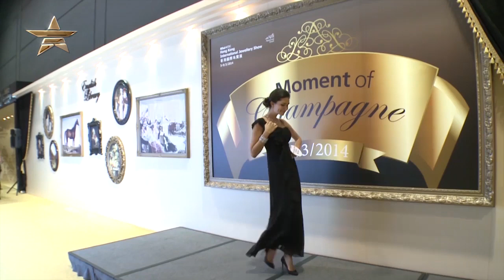Hong Kong International Jewellery Show 2015 Highlights | EVENTS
Watch Fashion One's exclusives on Hong Kong International Jewellery Show 2015 highlights of special exhibits showcasing cutting edge designs from more than a thousand exhibitors. Look into the exquisite display of South Sea Pearls, Belgian diamonds and crystals jewels, progressing the trend of inventive modern jewellery. It is a good day for designers, gemmologist and traders coming together for this A-list anticipated event.

"Events Invitation Only Hong Kong International Jewellery Show 2015 Highlights" "Hong Kong International Jewellery Show 2015 Highlights" "Hong Kong International Jewellery Show 2015" "Events Invitation Only" "FashionOne" "Fashion One" "Fashion Entertainment" "Fashion Model" "Runway" "Beauty" "Music" "Fashion One TV" "Designers" "Fashion Designers" "Style" "Collection" "Fashion Show"